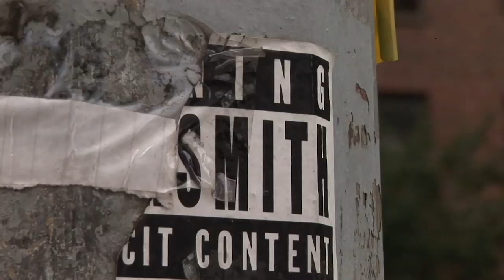Jeff Kocsis & George Duran - UNITED 'AFFIRMATION' | DIG BMX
New Jersey's Jeff Kocsis and George Duran's UNITED 'AFFIRMATION' DVD split section.

United have been real busy of late, with some new team additions and a whole load of trips filming for their latest video offering, 'Affirmation' - a banger of a 30 minute team mix filmed over six months in 2019 (and featuring some footage that has been sat on for a while). Featuring Ben Gordon, Kris Bunnage, Jack Seymour, Jack Gruber, Alex Valentino, Frasier Hill, Justin care, Jeff Kocsis, George Duran, Fooman, Jordan Okane, Harry Mills Wakley and Miki Fleck. If you need any Affirmation that United have one hell of a stacked crew, then this it.

"Affirmation is a chance for us to introduce a few new faces in with a mix of old. No bells and whistles just the crew having a good time and doing what they do." - UNITED

Video by Emerson Morgan